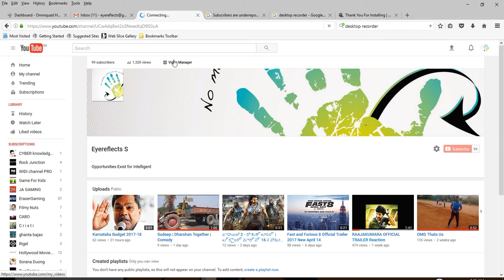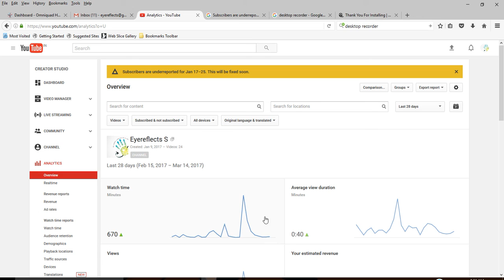Subscribers are underreported for Jan 17–25. This will be fixed soon